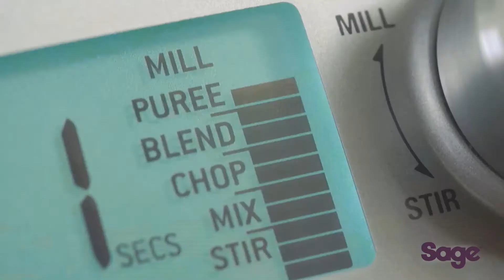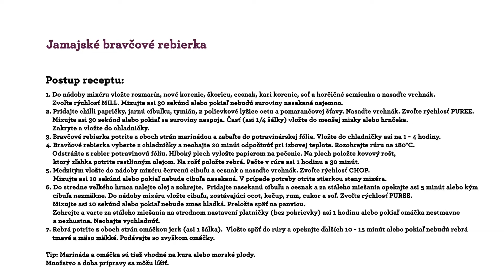SAGE The Boss / videorecept na Jamajské bravčové rebierka